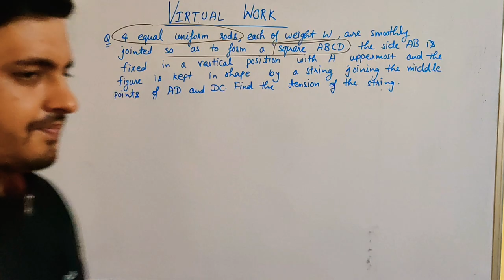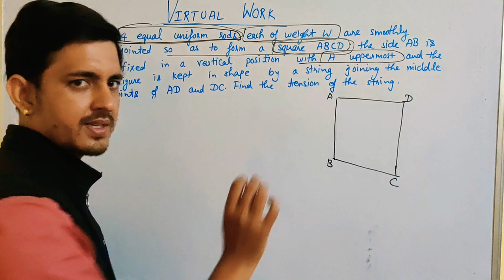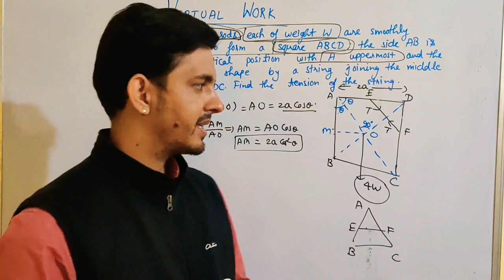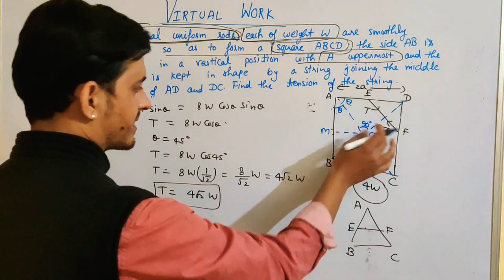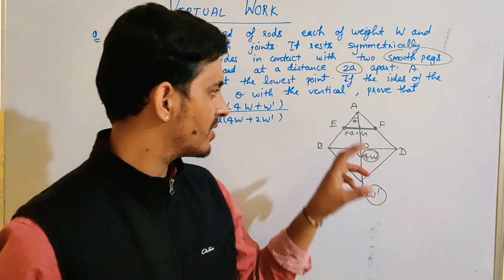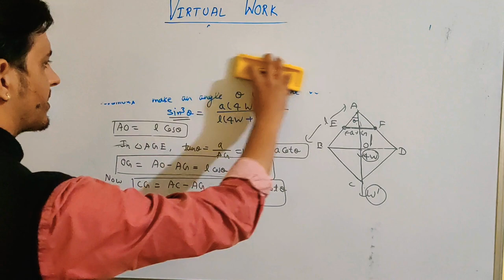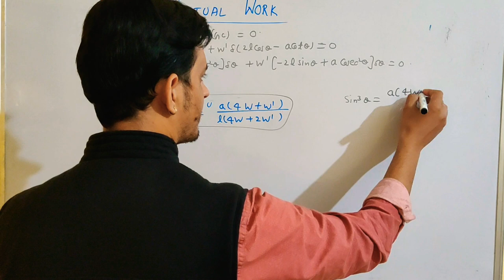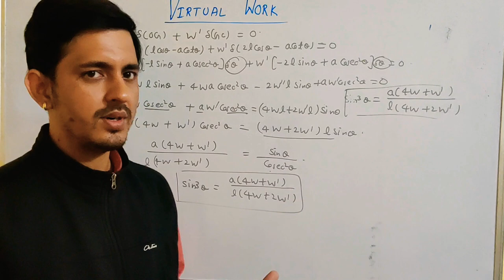Virtual work (Lecture-3)| B.sc| M.sc | By- Vinay pandey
In this vedio we will solve the numericals based on Virtual work..

virtual work Lecture-1 link

virtual work Lecture-2 link